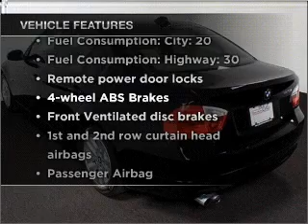2006 BMW 3 Series - Atlanta GA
Year: 2006
Make: BMW
Model: 3 Series
Trim: 325i
Engine: 3.0 liter inline 6 cylinder 24 valve
Transmission: Automatic
Color: Jet Black
Mileage: 72128
Address:
5901 Peachtree Industrial Blvd